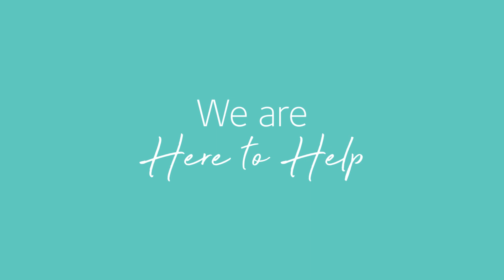Staebel Easy Dress Kit